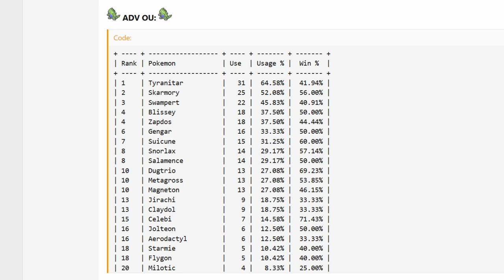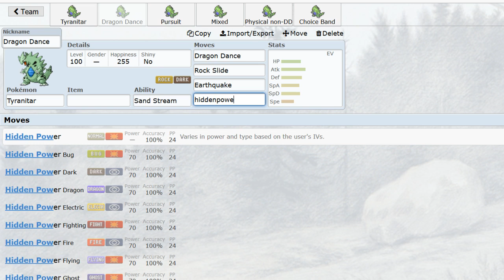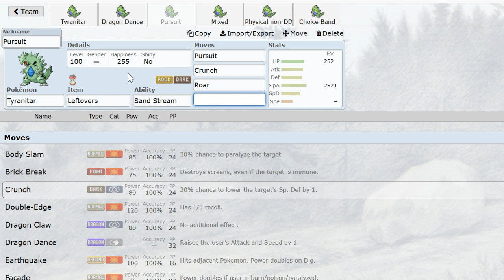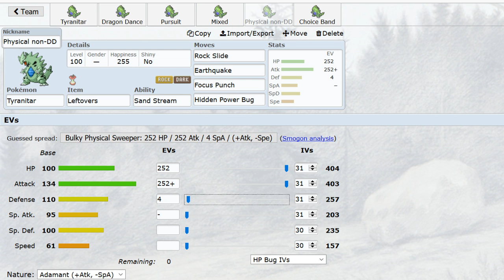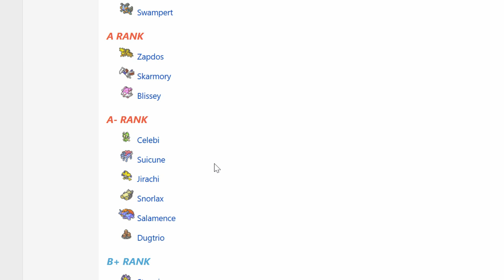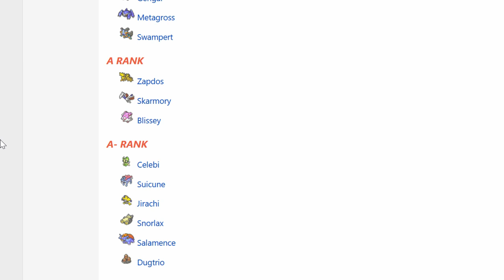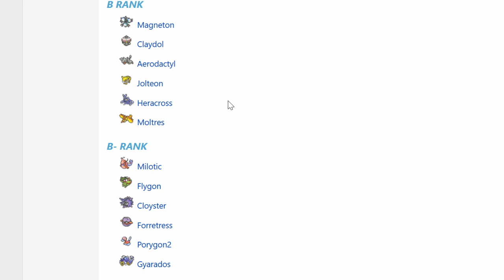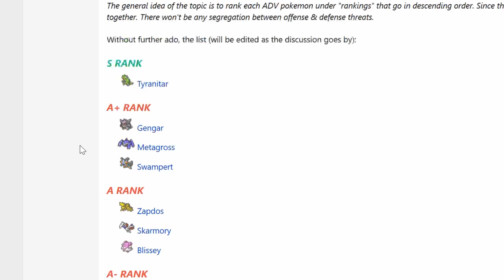Why Tyranitar Is Good In ADV OU: An Analysis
The first of many, hopefully. Maybe it'll become a podcast or something. Resources for further examination below

The forums where you can find both the usage statistics seen in the video and replays of high-level ADV OU, including all kinds of Tyranitar

Finally, some proven sample teams you can use if you want to try ADV Ttar out for yourself: